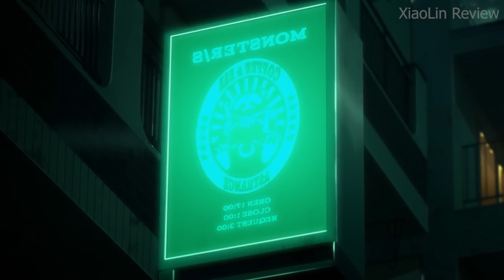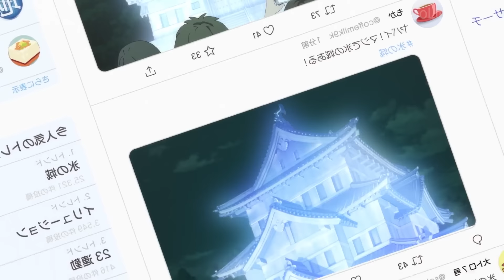ALL IN ONE | Từ Cậu Bé Mồ Côi Bị Coi Thường Trở Thành Thám Tử Với Sức Mạnh Bá Đạo | Tóm Tắt Anime